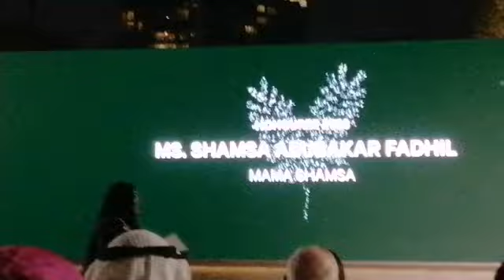Shamsa Fadhil accepting the award in Abu Dhabi.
Video from Will Page